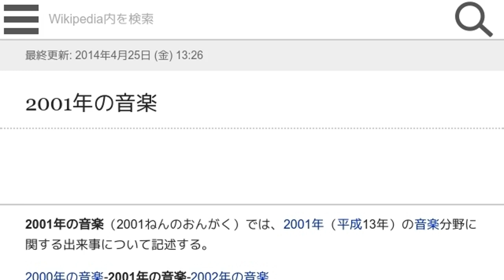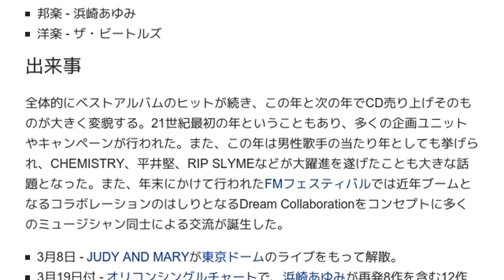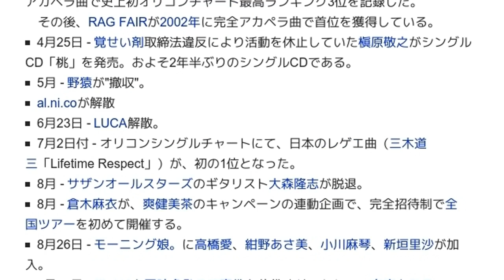「2001年の音楽」とは ウィキ動画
ウィキを動画で読む「2001年の音楽」のウィキ動画です。